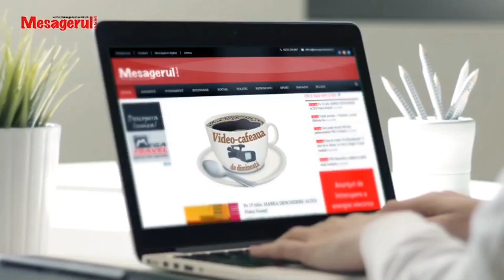Mituri urbane despre operația de cataractă cu dr. Valeriu Cușnir